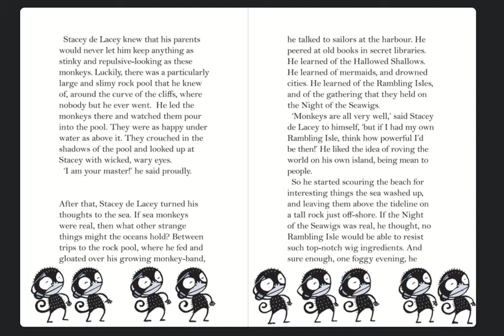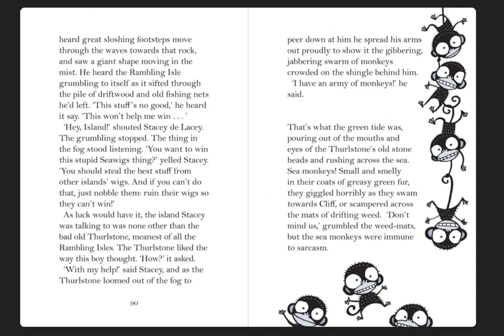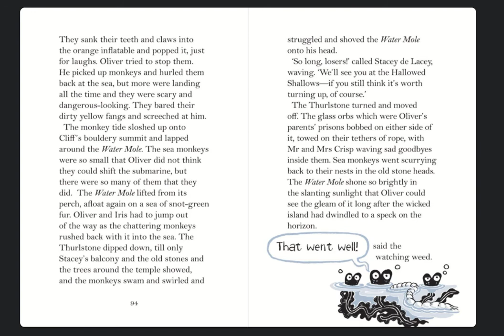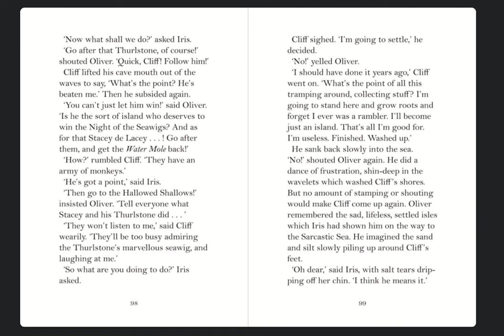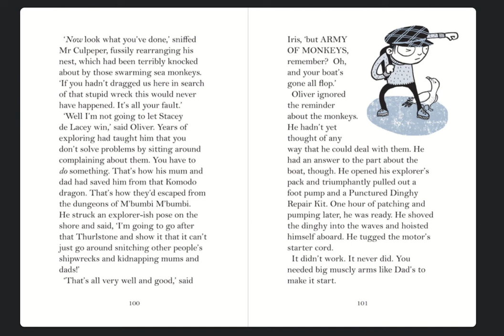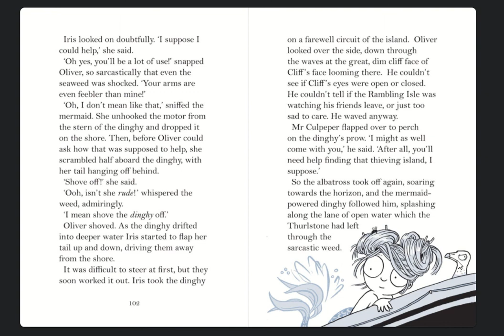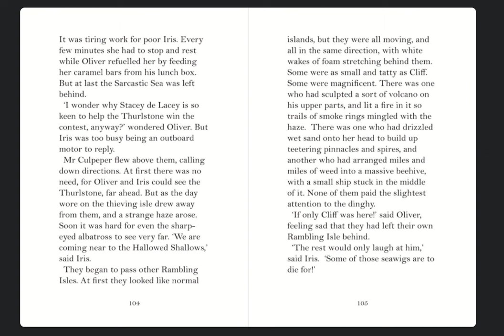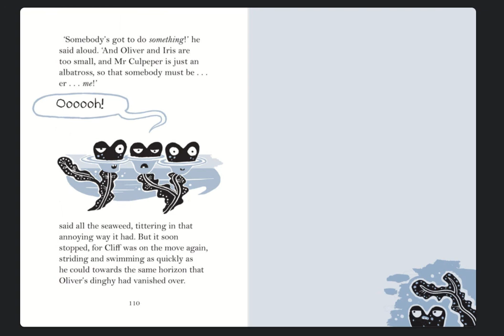Oliver and the Seawigs - Chapter 6